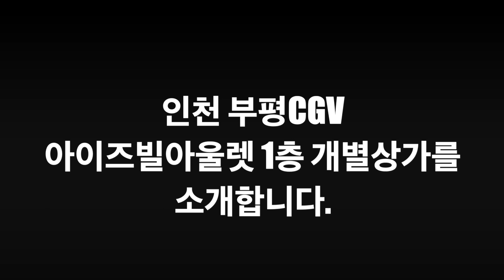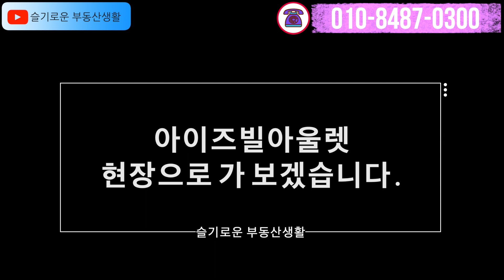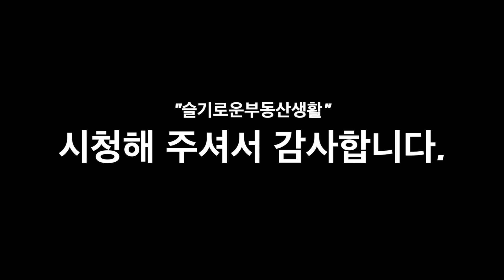노후에 안정적인 수익을 원하시나요? 그렇다면 이 영상을 적극 추천합니다. 수익률 대박인 물건을 소개합니다. 매매 12억원에 수익률 5.5%입니다.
안녕하세요~
슬기로운 부동산생활입니다.

⦿ 물건 종류 : 구분상가(개별상가)
  - 전용면적 :  95m²
  - 건물내용 : 1층 대로변 유명브랜드 입점
  - 매매금액 : 12억원
  - 기타 내용 : 보증금 1억원/ 월세 500만원 / 수익률 5.5%

슬기로운 부동산생활 - YouTube
 ▲ 유튜브 채널을 검색하시면 보다 다양한 정보를 보실 수 있습니다.
 ▲ 통화나 방문을 하시면 보다 자세한 정보와 매수 목적에 적합한 물건을 선별하여 최대한 정보를 제공 해 드리겠습니다.

 [ ※ 주의사항 ]
§ 모든 영상은 건물주(매도인,임대인) 인터뷰와 직접 현장 확인된 물건 정보를 광고하고 있습니다. 단‘ 매도인의 사정이나 착오로 임대 정보 등이 상이 할 수 있습니다.

§ 해당 물건은 광고 시점에서 진행중인 물건이며, 이후 진행 시점에 따라 변동사항이 발생 할 수 있으니 필히 확인 하시기 바랍니다.

§ 본 자료(영상포함)는 권한 있는 자의 자격으로써 중개사사무소(이하 “당사”)의 유형, 무형의 자산이므로 본래의 목적 외의 용도로 사용되지 말아야 합니다.

§ 본 자료(영상포함)를 부당하게 이용하거나, 당사의 동의없이 제3자에게 유포하여 당사에 “손해＂를 끼치는 경우에 민, 형사상의 책임을 지게 됨을 고지합니다.
(“손해“란 본 자료(영상포함)를 참고 또는 참조하여 해당 물건의 소유자와 직접계약 또는 타 경쟁사(부동산,중개사등)와 계약을 체결하는 행위 뿐 아니라, 본 자료의 내용을 타인에게 유출하거나 소개하여 발생하는 당사의 금전적 피해를 의미합니다.)

◉ 조은부동산공인중개사사무소
◉ 경기도 부천시 중동로19길 상가동 B102호(송내동,래미안어반비스타 아파트)
◉ 등록번호: 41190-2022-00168 / 대표(공인중개사): 소동호